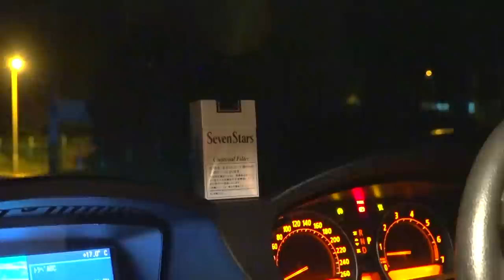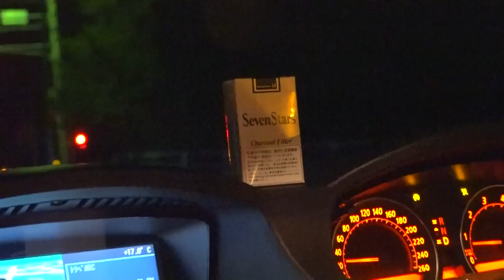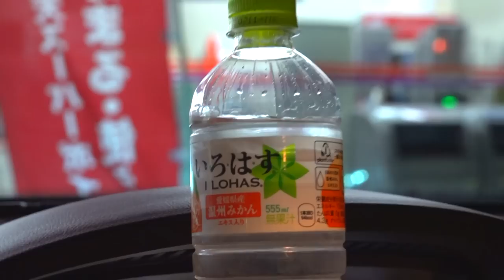BMW 750Li E66 シャコタン実験！休日シリーズ Vol.17 (E66 BMW 750Li F*ckin Car-Low Damn)